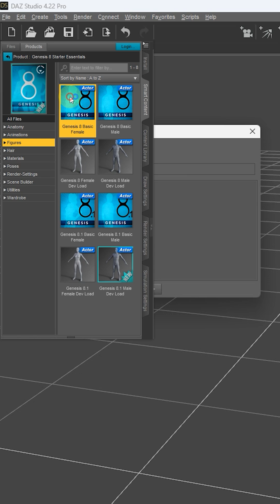From Sculpt to Rig: Creating a Stylized Genesis 8 Character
A basic Genesis 8 figure is sculpted in Blender, exported to Daz Studio using Morph Loader Pro. After adding clothes and hair, the figure is re-imported into Blender, rigged with Rig-GNS, and fully prepped for animation.